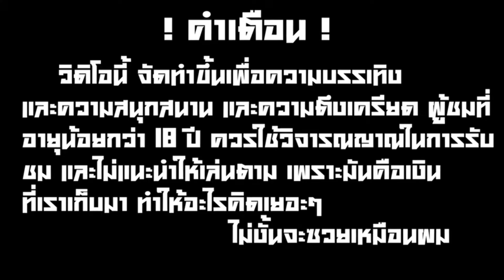👽 | Money Train 4 | ฟีเจอร์ที่ดี มักจะไปไว!